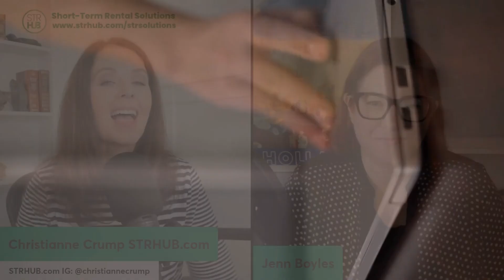Finding Direct Booking Success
In today’s competitive short-term rental market, expanding your reach and maximizing occupancy rates are essential for success. This week we learn the secrets to driving traffic to your direct booking website with expert Jenn Boyles, CEO of Direct Booking Success. Discover the key role mindset and consistency play in achieving marketing mastery, and gain actionable strategies to drive more new and repeat direct booking reservations.

Connect with STR HUB on Facebook, Instagram, and Linkedin

Thank you for tuning into our podcast!